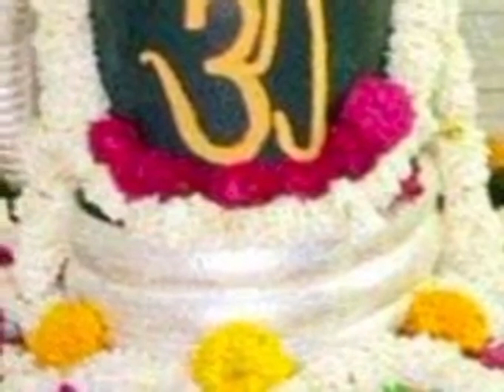#23 अक्टूबर नवरात्रिसोमवार शिवलिंग पर 5 चीज चढ़ा देकैसी भी विपत्तिहो सब दूर#5अचूक उपाय#bhajan#upay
23अक्टूबर अक्टूबर#सोमवार जल-108बेलपत्र-वृक्ष के नीचे 2दीपक जलाएंघर मे लक्ष्मी आएगीधन नौकरी योग#upay#bhajan# सोमवार शाम को बेल वृक्ष 2 🪔 और 1 लोंग का अचूक उपाय# कैसी भी विपत्ति हो सब होगी दूर# शिवलिंग पर जल चढ़ाने का विशेष उपाय शिवलिंग पर इस तरह जल चढ़ा सभी मनोकामना पूर्ण होगीbhajan

today,pradeepmishraupay,pradeep mishra upay for home,pradeepmishra upay for home, pradeepmishraji upay bat

pradeepmishra ke upay

pradeepmishrajikeupay,pradeep mishra ke upay

naukri ke liye, pradeep mishra ji purnima upay,pradeep mishra live

pradeep mishra ke upay bataye pradeepmishrakupayshivpuran pradeepmishrasehorewale pradeep mishra sehore wale pradeepmishrasehorewalekeupay pradeep mishra sehore wale ke upay pradeep mishra sehore wale ke upay
today,pradeepmishraupay,pradeep mishra upay for home,pradeepmishra upay for home, pradeepmishraji upay bataiyepradeep mishra ke upay, pradeep mishra ke upay shiv puran,

pandit pradeep ji mishra ki shiv puran ke upay, pandit pradeep mishra live,pandit pradeep mishra

pandit pradeep mishra sehore wale shiv puran, pandit pradeep mishra sehore wale ki shiv mahapuran,

pradeepmishra ke upay pradeepmishrajikeupay,pradeep mishra ke upay

sakatchauth upay pradeep

krodhkeupay pradeep mishra pandit pradeep mishra live | pandit pradeep ji mishra sehore wale, pandit प्रदीप मिश्रा जी के उपाय

shiv_puran_pradeep_mishra sehore wale shiv mahapuran live, pradeep_mishra_ki_katha,pradeep mishra ki katha ke upay, pradeep mishra ji ki shiv puran katha ke upay, pradeep

कुंडकेश्वर महादेव

Mahadev